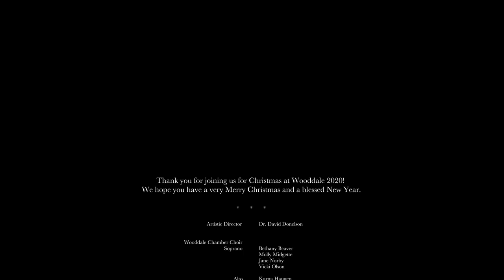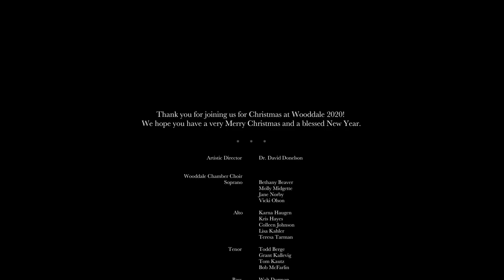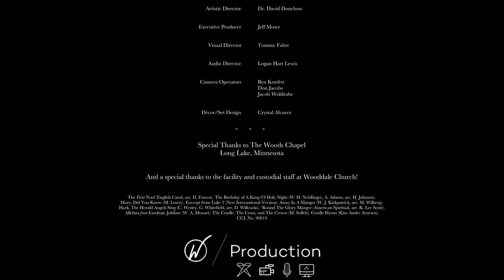Christmas at Wooddale Concert | 2020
If you said “Yes!” to Jesus, all of heaven is celebrating over your new and restored life! And we would love to celebrate with you too. Please let us know you’ve decided to say “Yes!” by visiting

Join us in-person or online Sundays for worship! for service times and locations.